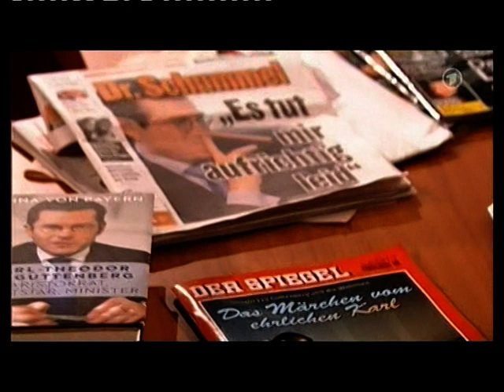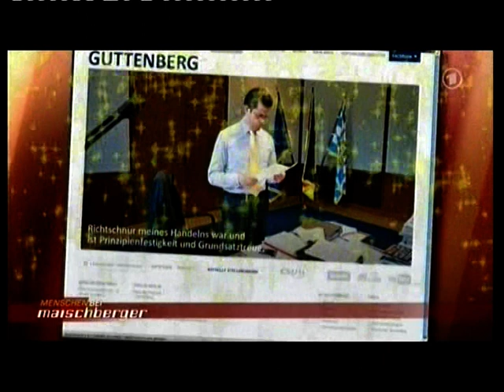2/3 »Der Schummelbaron - Frechheit siegt?« Maischberger, 22.2.2011, 30:36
2/3 »Der Schummelbaron - Frechheit siegt?« Maischberger, 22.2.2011, 30:36, Teil 2

Gäste:
Dr. Werner Schneyder (Kabarettist)
Norbert Geis (CSU)
Jutta Ditfurth (ehem. Grünen-Politikerin),  Autorin, Soziologin, Ökologische Linke (ÖkoLinX)
Anna von Bayern (Guttenberg-Biographin und Journalistin)
Prof. Dr. Arnulf Baring (Historiker)
Ulrike Demmer (Journalistin)

Dr. Werner Schneyder

Der Kabarettist (Aktuelles Programm Ich bin konservativ ) hat wenig Respekt vor dem Akademikerschmarrn , wie er es nennt. Abschreiben tut eh jeder , giftet der promovierte Publizist. Guttenberg hat ja eine unglaublich dicke Doktorarbeit geschrieben. Wenn er die geklauten Stellen weggelassen hätte, wäre die immer noch dick genug.

Norbert Geis

Der CSU-Politiker hält die Plagiatsvorwürfe für den Teil einer Schmutzkampagne gegen seinen Parteifreund. Es ist mir gleichgültig, welchen akademischen Titel ein Minister hat, wenn er seine Arbeit richtig macht. Und seine Arbeit habe Guttenberg exzellent gemacht, glaubt Norbert Geis.

Jutta Ditfurth

Die frühere Galionsfigur der Grünen geißelt die Verlogenheit von Politikern, vor allem die Spitzen der Partei, die sie 1991 verließ, wie den amtierenden Grünen-Chef Cem Özdemir, der einst über die Bonusmeilenaffäre stolperte. Alle Parteien machen ihren Wählern was vor, aber es gibt keine Partei, die eine so grandiose Differenz zwischen ihrem Image und ihrer Realität hat , sagt Jutta Ditfurth (Aktuelles Buch: Atom.Krieg.Armut. Was sie reden, was sie tun: Die Grünen ).

Anna von Bayern

Sie kennt ihn seit vielen Jahren und gilt als exzellente Kennerin des Verteidigungsministers. Was steckt hinter dem Popstar der Politik? Dieser Frage ging die Journalistin in ihrer Biographie des Verteidigungsministers nach ( Karl-Theodor zu Guttenberg. Aristokrat, Politstar, Politiker ), die im letzten Jahr erschien.

Prof. Dr. Arnulf Baring

Der Zeitgeschichtler, der bis zu seiner Emeritierung einen Lehrstuhl an der Freien Universität Berlin innehatte, rät dem Verteidigungsminister, auf den akademischen Grad zu verzichten. Der kann auch ohne Doktortitel durch die Welt kommen , sagt Arnulf Baring, der davor warnt, übertriebene Anforderungen an das politische Spitzenpersonal zu stellen.

Ulrike Demmer (Journalistin)

Die Hauptstadtjournalistin hat die Affäre um die Doktorarbeit für den "Spiegel" mit recherchiert. Für Ulrike Demmer ist der Verteidigungsminister endgültig zu weit gegangen. "Das ist schon ein richtiger Skandal. Er müsste zurücktreten, wird es aber nicht tun", sagt die "Spiegel"-Korrespondentin. Denn Karl-Theodor zu Guttenberg habe die Selbstwahrnehmung: "Mir kann nichts passieren."